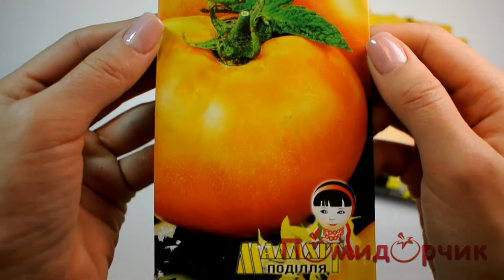Семена Томата Золотая Королева - Помидорчик